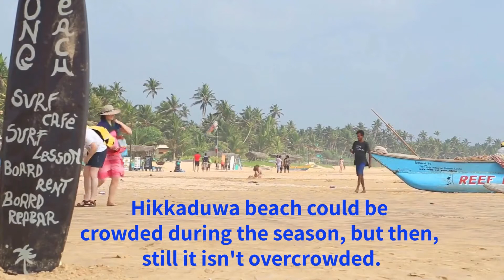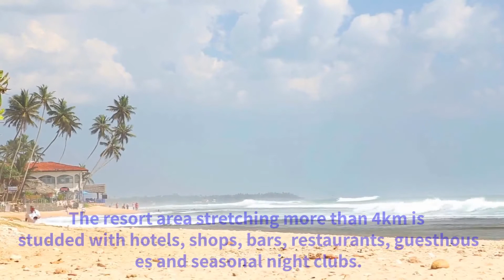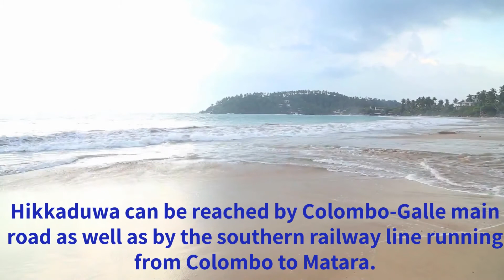HIKKADUWA BEACH SRI LANKA / SRI LANKA TOURIST DESTINATIONS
hello,  AYUBOWAN,
it is  HIKKADUWA.

HIKKADUWA- SRI LANKA

hikkaduwa is a very beautiful and populer destination for the tourisrs.this beautiful beach city is located in southern province in sri lanka.its 99 km south of Colombo in the southern coastal belt of Sri Lanka.
Hikkaduwa beach affords ample opportunities for water sports, diving & snorkeling. While Hikkaduwa has earned a reputation as a safe surfing beach. Hikkaduwa beach could be crowded during the season.
Hikkaduwa's economy was traditionally based on fishing and coconut cultivation. This was replaced by tourism when its golden sandy beaches were discovered.
Hikkaduwa was affected by the tsunami caused by the 2004 Indian Ocean earthquake along with nearby villages Telwatta, Paraliya.
Hikkaduwa Bay Beach is of shallow waters encompassed by a reef. It's a marine sanctuary: a multitude of species of fish and large turtles are found herein. Colorful fish that dart about in the coral formations can be viewed in a glass-bottomed boat too.
The resort area stretching more than 4km is studded with hotels, shops, bars, restaurants, guesthouses and seasonal night clubs.
Hikkaduwa can be reached by Colombo-Galle main road as well as by the southern railway line running from Colombo to Matara.
if you are thr tourist ,you should go even one time to this beautiful beach.it will be a neverless memory for your life.